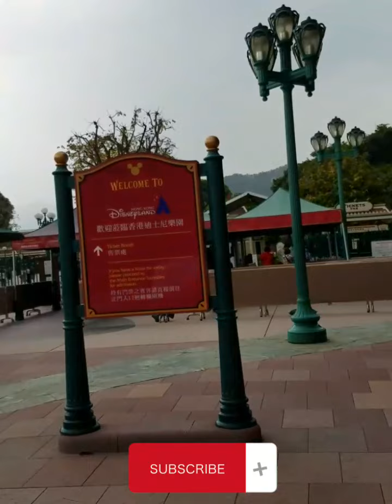Hongkong Disneyland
Hongkong Disneyland experience